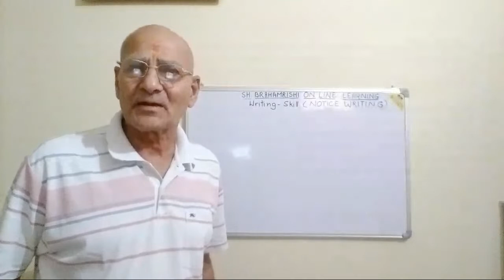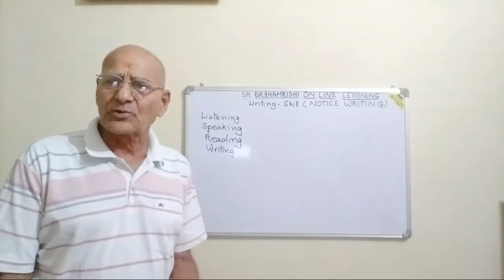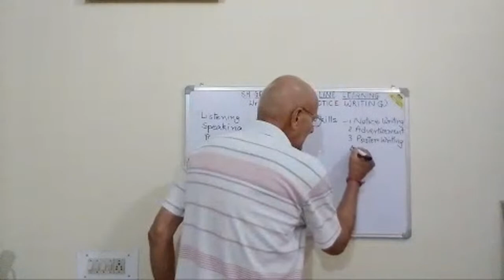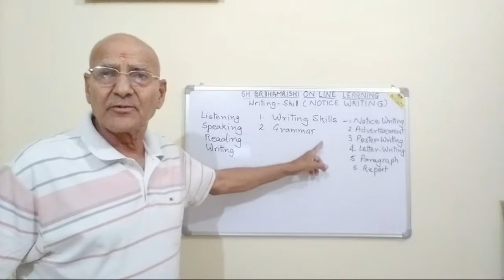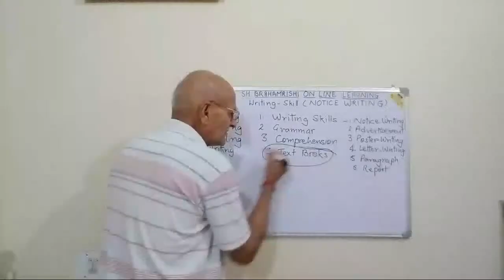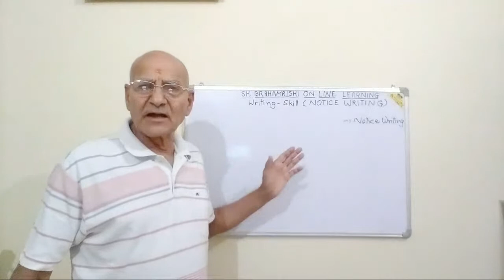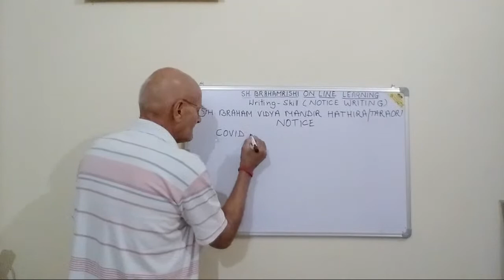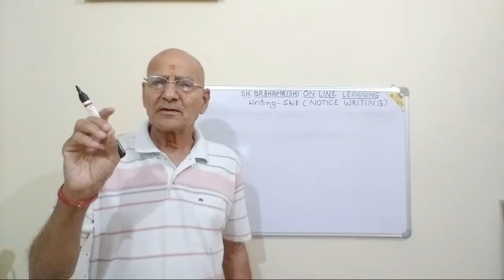GRAMMAR SKILLS LECTURE-1 BY DR OP SHARMA